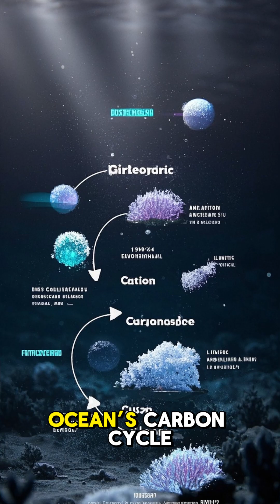5 Unbelievable Ocean Discoveries That Shouldn’t Exist – Part 3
Think you've seen it all? Part 3 of our ocean series dives into the strangest yet most scientifically intriguing ocean finds from singing fish to underwater ice tornadoes. These aren’t myths. They’re real and they’re terrifying.

discoveries
Baltic Sea anomaly
Brinicles
Methane ice bubbles
Deep sea science
Marine snow
Singing fish